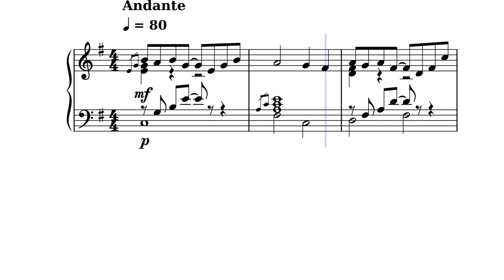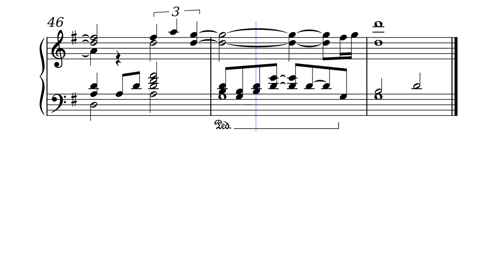Thank You – Hechima Hideki Takahashi Kana Little Sister Kana Okaeri